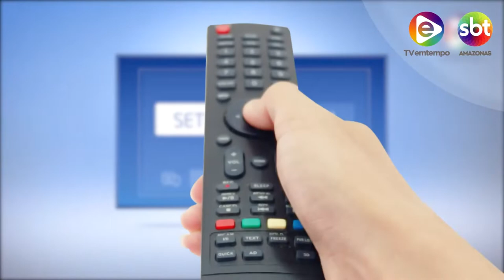Na Mira Em Tempo 30 08 2019 3º Bloco